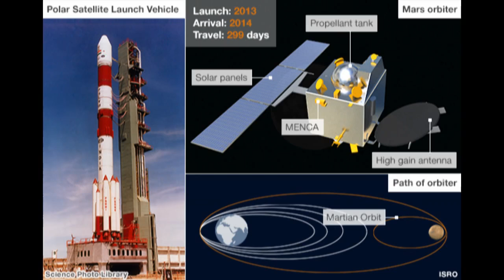India's First Mars Satellite Mangalyaan Enters Orbit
India's First Mars Satellite Mangalyaan Enters Orbit : India has successfully put a satellite into orbit around Mars, becoming the fourth country to do so. The Mangalyaan robotic probe, one of the cheapest interplanetary missions ever, will soon begin work studying the Red Planet's atmosphere. A 24-minute engine burn slowed the probe down enough to allow it to be captured by Mars' gravity. Indian Prime Minister Narendra Modi said the country had achieved the "near impossible".

India Beats China to Mars Orbit at 11% Cost of U.S. Probe